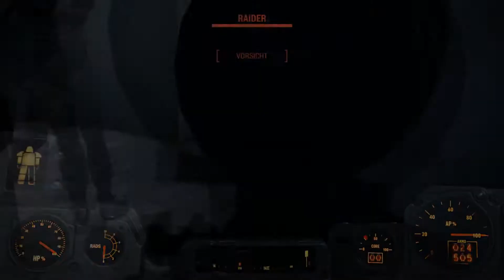FALLOUT 4 #009 - Die nächste Powerrüstung - Let's Play Fallout 4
Fallout 4 von Bethesda aus dem Jahre 2015
MissLizzyLP spielt Lizzy Stronghold die nach einem Atomkrieg aus dem Kryoschlaf erwacht und dann realisiert, das 200 Jahre vergangen sind.

Fallout 4 spielt im Jahr 2287 in einer postapokalyptischen Spielwelt in der Gegend von Boston und Teilen Neuenglands, genannt „Commonwealth“.
Am Morgen des 23. Oktober 2077 trifft der Spielercharakter in dem kleinen Bostoner Vorort Sanctuary Hills Vorbereitungen für eine abendliche Veranstaltung der Veteranenvereinigung und einen freien Tag mit dem gemeinsamen Kleinkind Shaun, als ein Vault-Tec-Vertreter an der Haustür schellt, um die Familie über die Zulassung für Vault 111 zu informieren. Kurz nachdem der Spieler für die Plätze in der Vault unterschrieben hat, kommen im Fernsehen erste Berichte über nukleare Detonationen auf US-Gebiet, die Warnsirenen laufen an und die Familie flüchtet mit anderen Anwohnern zur Vault. Dort angekommen, detoniert über Boston eine Atombombe, wobei sich die Aufzugsplattform gerade noch rechtzeitig senkt, um die Familie und andere Bewohner der Stadt in die Vault zu retten. Anschließend werden alle Bewohner der Vault unter dem Vorwand einer Dekontaminierung in Kälteschlaf versetzt.
Nach einer zunächst nicht bekannten Zeitspanne werden der Spieler und dessen Ehepartner von zwei unbekannten Personen geweckt. Die Kryokapsel des Ehepartners wird mit der Absicht geöffnet, um Shaun zu entführen. Als der Ehepartner versucht, dies zu verhindern, wird er von einem der beiden Fremden erschossen. Anschließend wird der Kryoschlaf des Spielers erneut aktiviert. Als das Kälteschlafsystem nach einer weiteren zunächst unbekannten Zeitspanne ausfällt, gelingt es dem Spielercharakter aus der Kryokapsel auszubrechen. Er entdeckt, dass er der einzige Überlebende von Vault 111 ist, da die übrigen Bewohner auf Grund der Manipulation der Kryokapseln starben. Beim Verlassen von Vault 111 schwört der Überlebende, den Tod des Partners zu rächen und Shaun zu finden.